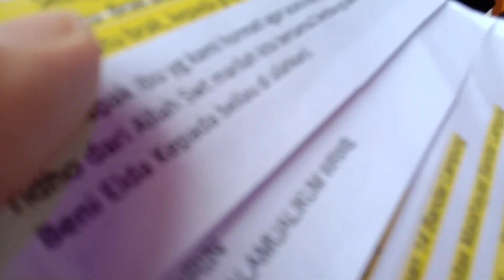Wanita Cantik Menawan 😂😂‼️Nyambai || Puskes Batu Brak ~ Resepsi dr.Yonanda A & dr.Lolla P